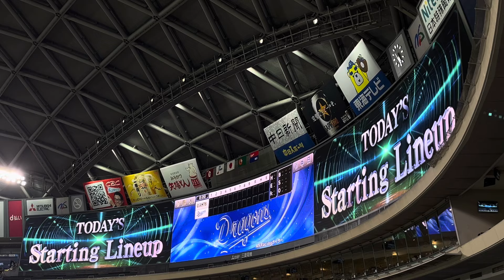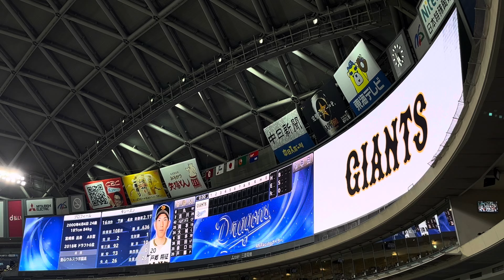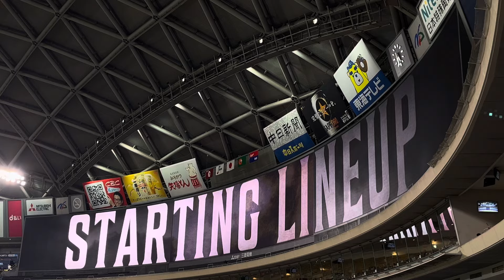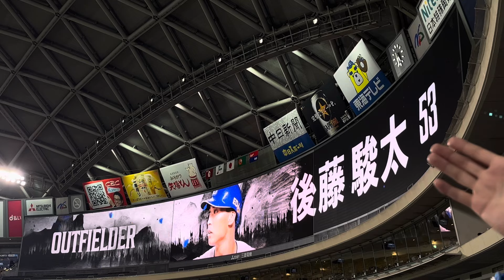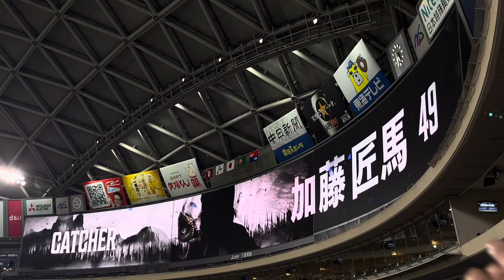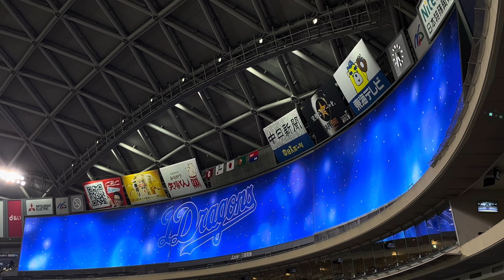2024.7.19 中日ドラゴンズVS読売ジャイアンツ in バンテリンドームナゴヤ 第14回戦 スタメン発表【中日】【ドラゴンズ】【チュニドラ】【チュニチュニ】【高橋宏斗】【タッツ】【巨人】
中日ドラゴンズVS読売ジャイアンツ in バンテリンドームナゴヤ 第14回戦

今日のスタメン発表を記念に撮ってきましたので、全国にいる同じドラゴンズファンの皆様は是非見てくださいね。

先発は中日・高橋宏斗　巨人・戸郷翔征でした。